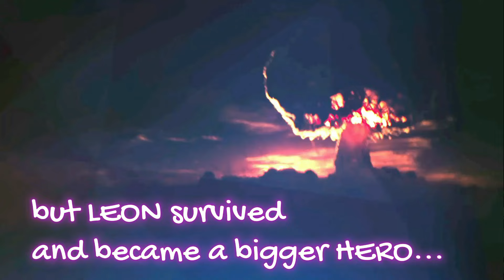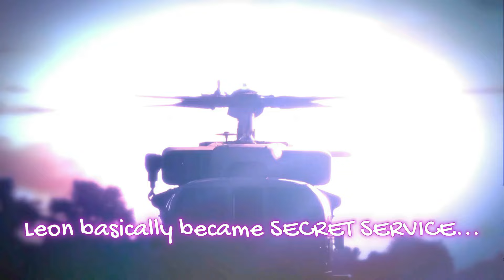Leon S. Kennedy is DYING and YOU Might be Killing Him...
The most important Resident Evil 4 and Leon S. Kennedy video of all time is now here.

Join us as we dive into the world of Virtual Reality on PSVR2 with a twist - can Leon S Kennedy, the legendary protagonist of the Resident Evil series, survive in this immersive environment as well as the attack on masculinity in video games that is killing off male protagonists in popular franchises? We'll be putting Leon's skills to the test in a special new game mode "Leon Must Die." Enjoy a series of challenges from both the game world and the real world that will push Leon's skills to the max, and also make fans question if they still love Leon over 30 years later since his first appearance in the Resident Evil series.

From navigating treacherous terrain to fending off hordes of undead, we'll see if Leon can make it out alive. Get ready for a thrilling ride as we explore the possibilities of VR gaming with Leon S Kennedy. Can he survive in Virtual Reality? Watch to find out!

Timecodes
0:00 Cinematic Resident Evil 4 VR intro...
3:12 - Will Capcom Kill off Leon S. Kennedy?
3:52 Is Leon S. Kennedy actually the best character in gaming?
5:08 The Attack on Masculinity is NOT just in gaming
6:02 The Resident Evil and VR Paradox
8:24 Leon's Jacket from Resident Evil 4 says it all...
9:24 Leon S. Kennedy and Elon Musk team up
10:32 The Las Plagas Infection is NOW REAL
11:32 What is Leon Must Die Mode Resident Evil 4?
13:16 Background information on why they want LEON DEAD...
14:42 Will Sweet Baby Inc get to Leon and Resident Evil?
15:53 Leon is in a HORRIBLE place (RE4 PSVR2 Part 1 walkthrough starts here)...
18:48 We FINALLY get Leon's JACKET!
20:12 The Resident Evil 4 KNIFE PARRY in VR is Gamer Crack
21:00 Resident Evil 4 celebrity guest is KILLING MASCULINITY
23:37 Can Elon Musk SAVE Leon S. Kennedy?
25:05 The BEST PSVR2 Content on YouTube ***add info cards
27:52 Special Outro